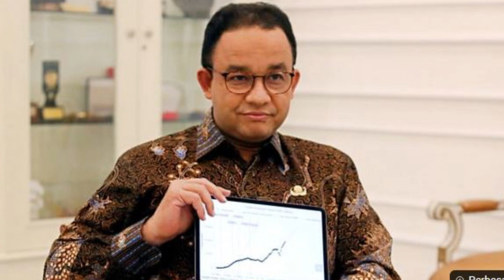LUAR BIASA!! ANIES BASWEDAN MENDAPATKAN GELAR TUAN PENATA NEGARA DARI MASYARAKAT TULANG BAWANG BARAT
Enjoy Channel news, jakarta - LUAR BIASA!! ANIES BASWEDAN MENDAPATKAN GELAR TUAN PENATA NEGARA DARI MASYARAKAT TULANG BAWANG BARAT. Gubernur DKI Jakarta Anies Baswedan mendapat gelar 'Tuan Penata Negara' dari masyarakat adat Tulang Bawang Barat. Anies merasa bahagia akan gelar yang diterimanya.

"Bahagia sekali dapat kembali ke Tulang Bawang Barat (Tubaba). Kemarin 8 Mei 2022, kembali ke Tubaba untuk menerima Pemberian Gelar Kehormatan Adat Lampung Pepadun Tuan Penata Negarou (Tuan Penata Negara) dari Federasi Adat Marga Empat (Marga Pak) Tulang Bawang Barat," kata Anies Baswedan, Senin (9/5/2022).

Hal itu diutarakan melalui akun resmi Instagram Anies, @aniesbaswedan. Anies kemudian menceritakan momen pertama kali menyambangi Tubaba pada 11 November 2020.

"Tulang Bawang Barat adalah daerah yang spesial bagi kami. Masih ingat betul pertama kali menginjakkan kaki di tanah Tubaba, 11 November 2010 silam. Kami mengantarkan beberapa anak muda, sarjana-sarjana terbaik yang bersedia menjadi pengajar di tempat-tempat yang penuh dengan tantangan. Gerakan yang kita sebut Indonesia Mengajar," kata anies baswedan.

Anies Baswedan menuturkan Tubaba merupakan kabupaten yang bersedia menerima angkatan pertama Indonesia Mengajar. Dia bersyukur atas sambutan warga Tuaba saat itu yang terbuka untuk kemajuan pendidikan.

Mantan menteri pendidikan itu kemudian menceritakan pertemuannya dengan Umar Ahmad yang kala itu menjabat Wakil Bupati. Anies mengatakan Tubaba merupakan Kabupaten baru hasil pemekaran.

Nah untuk lebih jelasnya silahkan simak video yang satu ini LUAR BIASA!! ANIES BASWEDAN MENDAPATKAN GELAR TUAN PENATA NEGARA DARI MASYARAKAT TULANG BAWANG BARAT. Semoga bermanfaat.